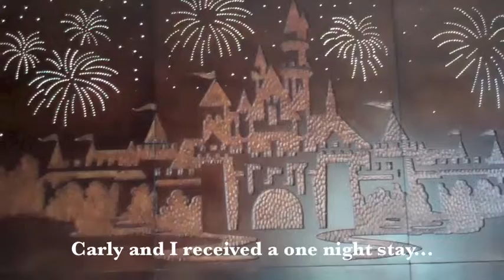I'm Home | A Disney Reunion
Footage from January 13-14, 2015 at both Disneyland and California Adventure parks.

As stated in the opening subtitles of this video, for Christmas this year our parents got together and booked a room for us at the Disneyland Hotel, as well as a critter breakfast at the Storyteller's Café in the Grand Californian Hotel. This trip was to celebrate Carly and I being reunited after her adventures with the Disney College Program in Walt Disney World, where she was for 8 months.

Our trip was wonderful, and I hope this video captures it well enough for you.

Song is "Cecilia and the Satellite" by Andrew McMahon